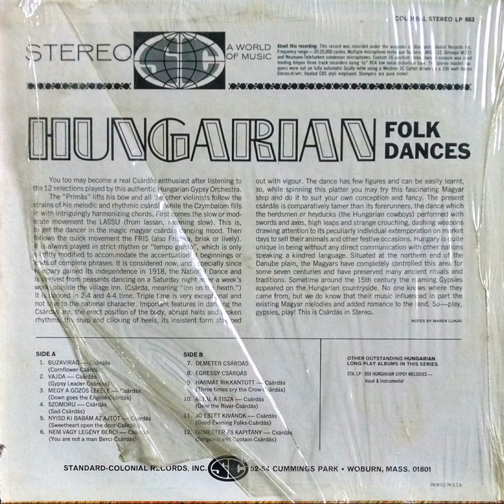Buzavirág Csárdás (Cornflower Csárdás)